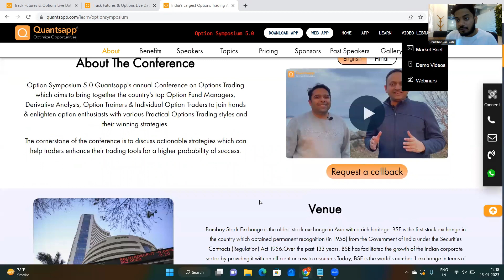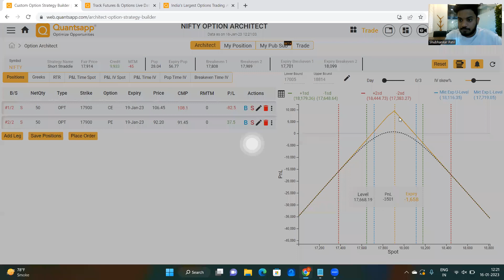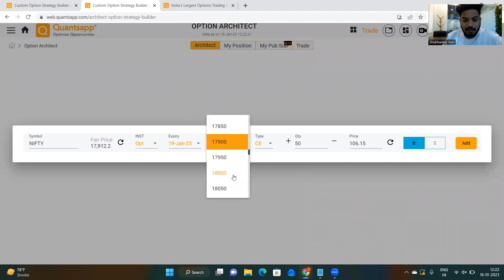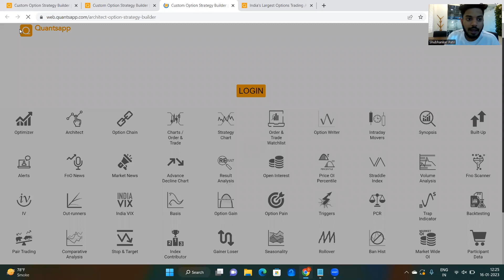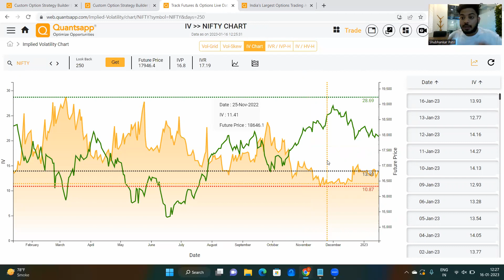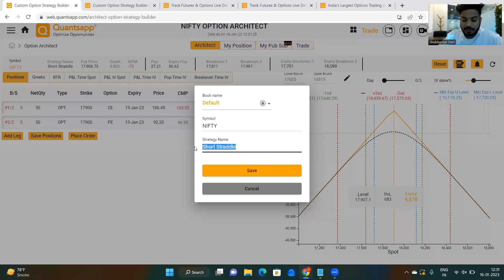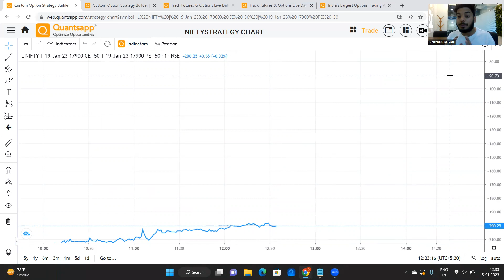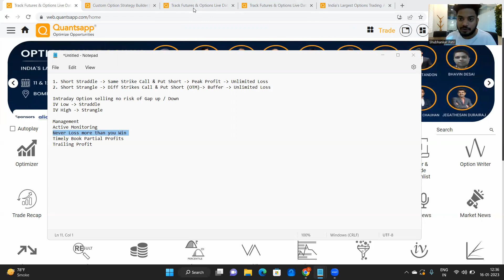Option Selling Strategies For Intraday (Hindi)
Use Quantsapp Tools:
Apply “YTUBE” & get a 2 Days Pro+ Access.

Options has been an attractive strategy for years. Short Strangle option strategy vs Short Straddle compares and explains the Risk Return trade-off between these strategies. Majorly deployed on Nifty and Bank Nifty both strategies have their own merits and demerits. Understanding both of them is necessary, since Strangle that is good for me may not be best for you.

In this video, we take you through:
1.What is Short Strangle?
2.What are the Risks & traditional remedies a.k.a.  Short Strangle Adjustments?
3.When Strangles & When Straddles?

Why Intraday trading?
•No overnight risk
•No gap-up/gap-down risk
•Can act/adjust if anything goes against

Friend of Option Writer = Theta
Enemy = Price & Implied Volatility if went against.

To write Options Systematically, either Intraday or positional it is very essential to keep in mind the Implied Volatility as it is the second largest component affecting our Option Premiums.

Key takeaways of Implied Volatility
· Mean Reverting
· Positively relation with Option Premiums

That means Higher Implied Volatility = Higher Premiums & Vice Versa. In such types of Environments the Premiums for OTM’s would also be lucrative to sell in that case Short Strangle Option Strategy works out well.

In this video we have used Quantsapp Essentials. Quantsapp is India’s most premium option analytics platform. Quantsapp Essentials is a bouquet of free tools from Quantsapp essential for every option trader.

In this video , you will learn the best option selling strategies for Intraday. How to sell options effectively and optimally selecting the strikes based on Quantsapp proprietary algorithm, such that the risk reward ratio is also optimised.

This video highlights a tool of Quantsapp, to enable traders in their decision making of selling options. Quantsapp is a futuresandoptions analytics platform that enables traders to study technical and derivative data for effective options trading strategy formulation.

Individuals who searched for Advanced Learning can join our Courses.